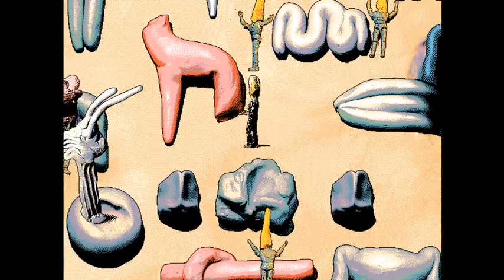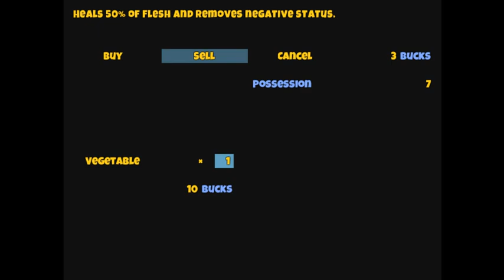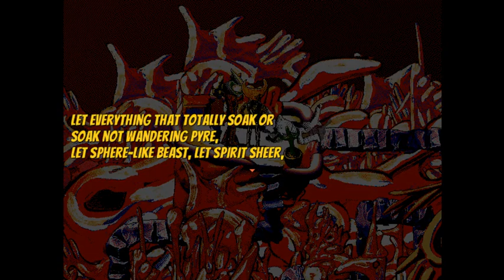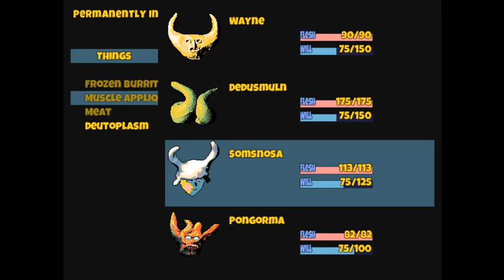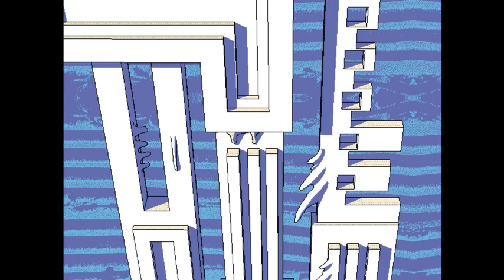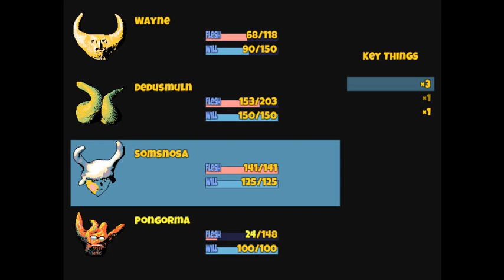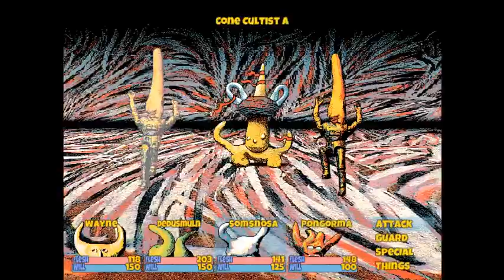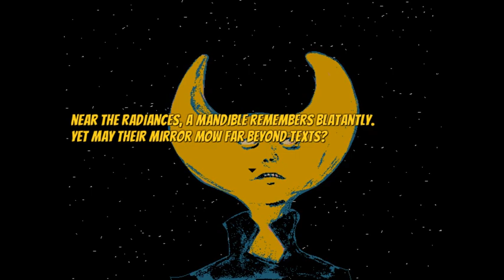Hylics Longplay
Man, the Gibby fight at the end took WAY longer than it needed to.